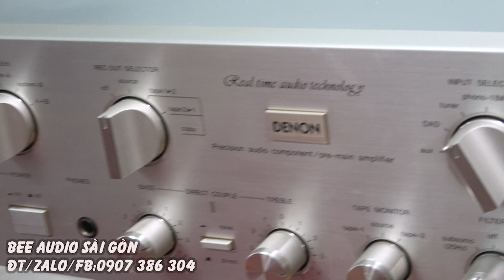rẻ hơn 4 triệu nhưng "đập chết" Pioneer sa 7800ii trong 1 nốt nhạc